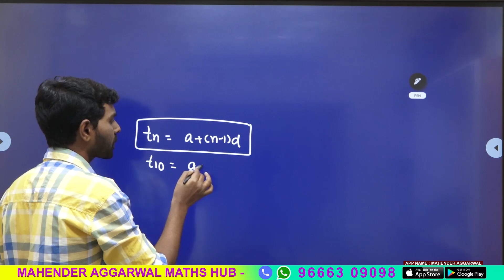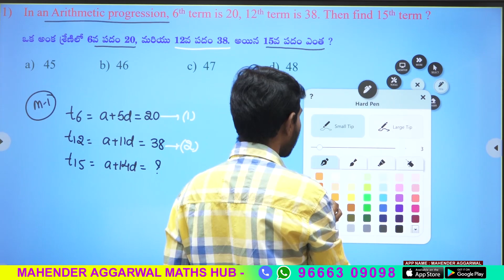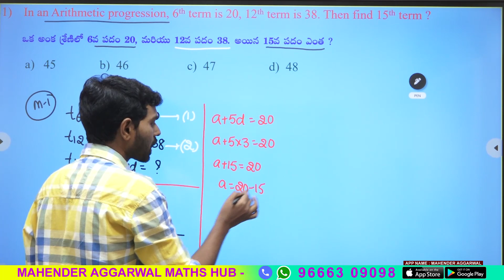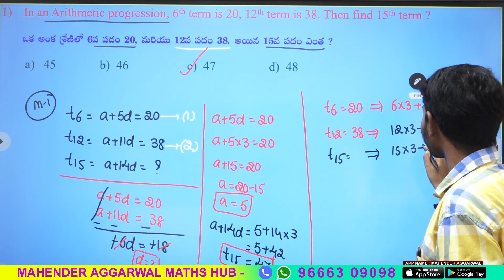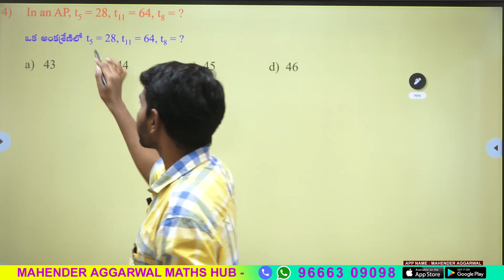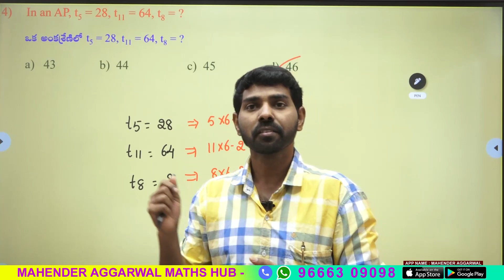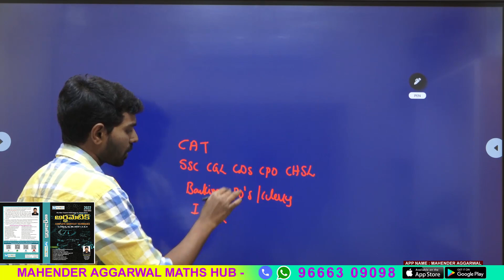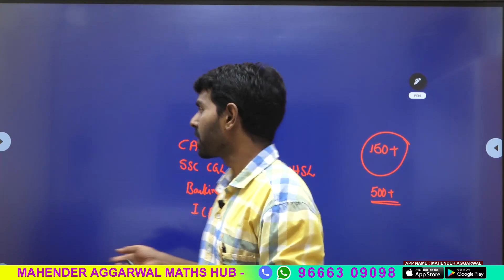అంకశ్రేఢిలో అదిరిపోయే లాజిక్స్ | BY MAHENDER AGGARWAL SIR